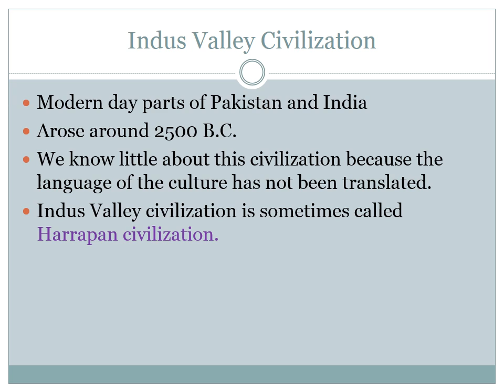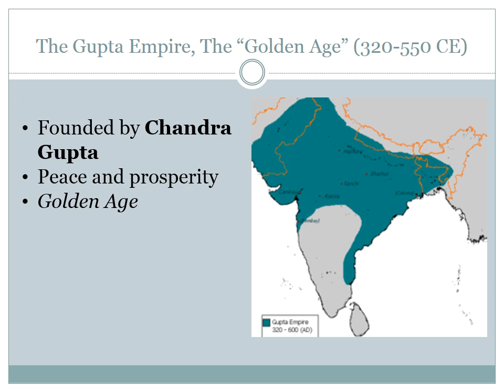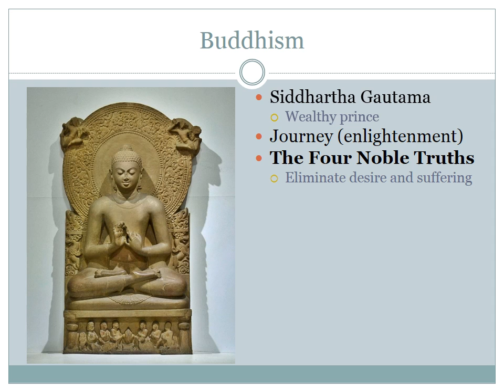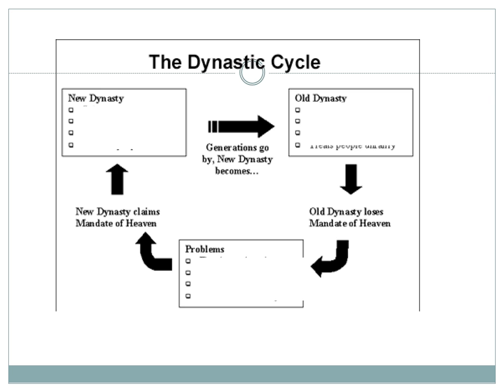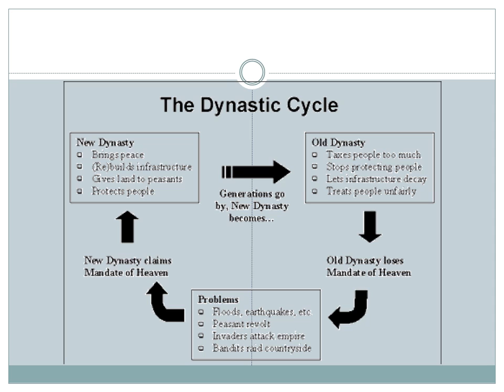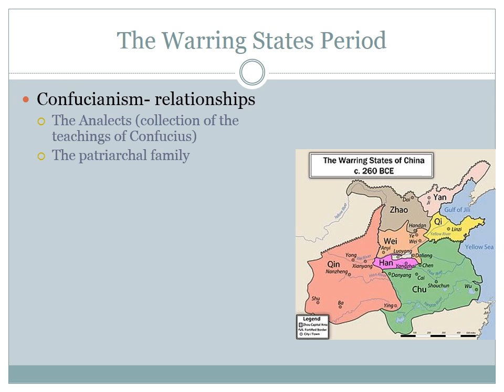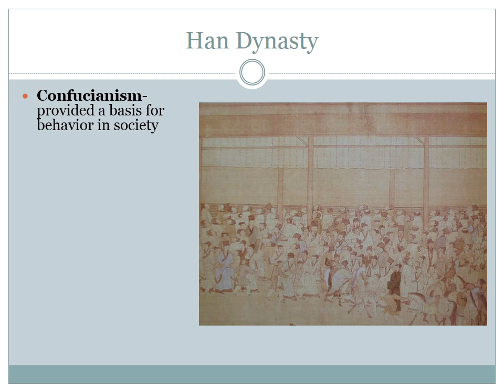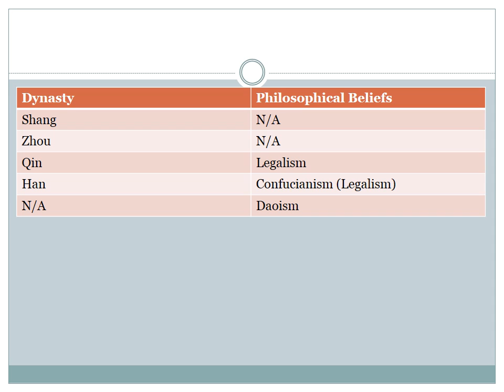SSWH2: Ancient India and China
SSWH2 The student will identify the major achievements of Chinese & Indian societies from 1100 BCE to 500 CE.
a) Describe the development of Indian civilization; include the rise and fall of the Maurya Empire, the “Golden Age” under Gupta, and the emperor Asoka.
b) Explain the development and impact of Hinduism and Buddhism on India and subsequent diffusion of Buddhism.
a. Caste System, Dharma, Karma
b. Four Noble Truths
c) Describe the development of Chinese civilization under the Zhou and Qin.
d) Explain the impact of Confucianism on Chinese culture; include the examination system, the Mandate of Heaven, the status of peasants, the status of merchants, and the patriarchal family, and explain diffusion to Southeast Asia, Japan, and Korea.
a. Dynastic Cycle
b. Daoism, Laozi
e) Explain how the geography of the Indian Subcontinent contributed to the movement of people and ideas.